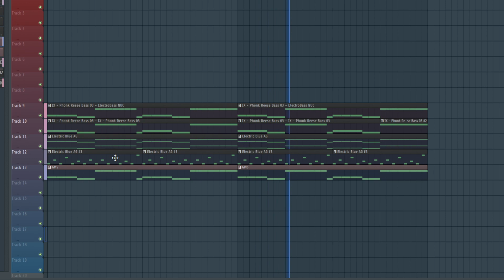SLAY! melody remake (+bonus)